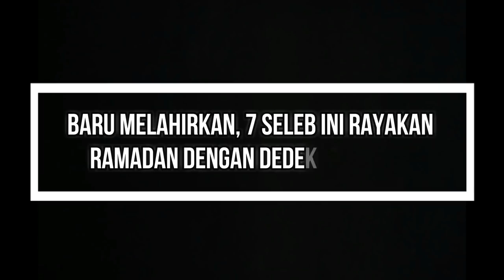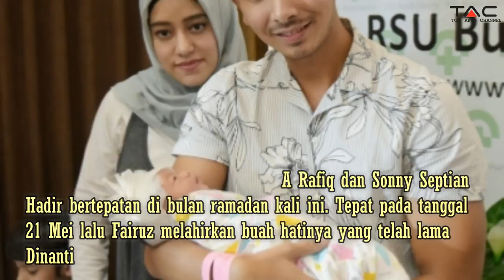Baru Melahirkan, 7 Seleb Ini Rayakan Ramadan dengan Dedek Bayi Baru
Bulan ramadan adalah bulan yang sangat spesial bagi seluruh umat islam di berbagai negara. Maka bukan tanpa alasan kalau bulan ini menjadi bulan yang .

sumber berita : .

Baru Melahirkan, 7 Seleb Ini Rayakan Ramadan dengan Dedek Bayi Baru Bulan ramadan menjadi bulan yang sangat spesial bagi seluruh umat islam di .

sumber berita : .